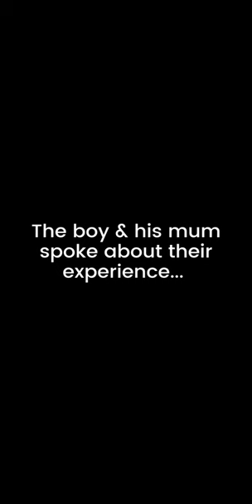Before you lose faith in the Dalai Lama WATCH THIS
Here's what they didn't tell you...

"Dalai Lama Kisses Boy" "Dalai Lama asks boy to suck his tongue" "Dalai Lama controversy" "Dalai Lama Viral Video" "Dalai Lama tongue" "Dala Lama News"

In this video we uncover the truth about what really happened, tackling the main points that caused outrage amongst people.

Turns out, the boy in question and his mother felt incredibly blessed having met his holiness, and the viral video was taken out of context.

Even the phrase suck my tongue, was not intended as wrongly shown in the viral video.

The Dalai Lama is a living example of the Buddha's teaching and we cannot afford for people to lose faith in a living Buddha.

Furthermore, any anger we feel needs to be directed toward identifying the creator of such a video, who has broken the hearts of every tibetan and follower of His Holiness around the world.

Sources:
Dalai Lama teaching video footage